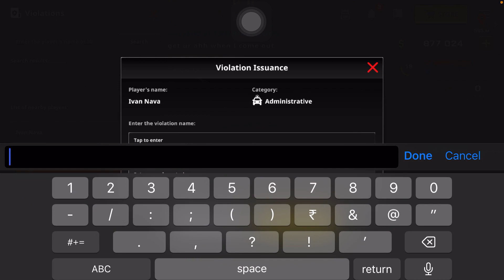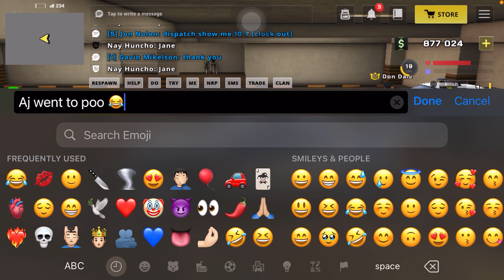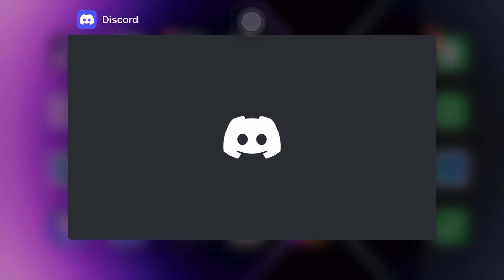One State Rp | Police Arrest | 25 Feb (Ivan Nava)